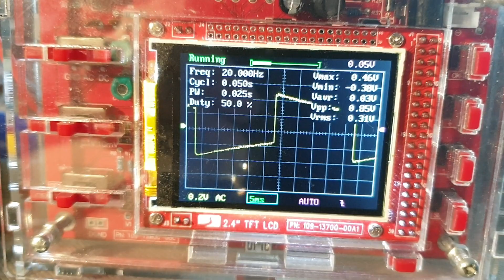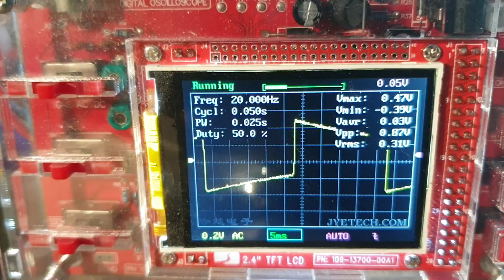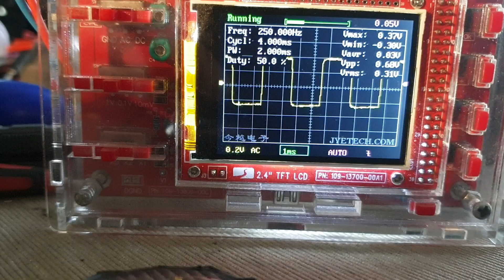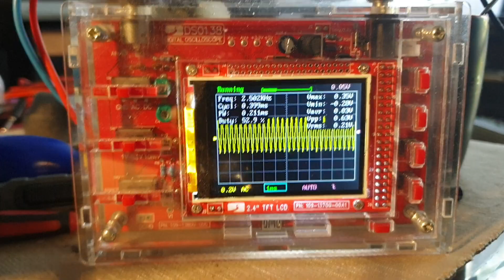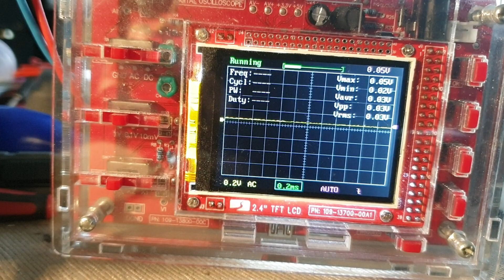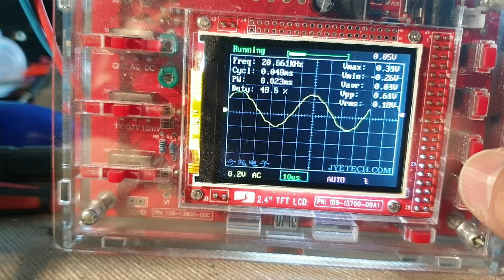Grundig CD435 test pasma przenoszenia i zmiana kondensatorów. Poprawa dołu pasma.